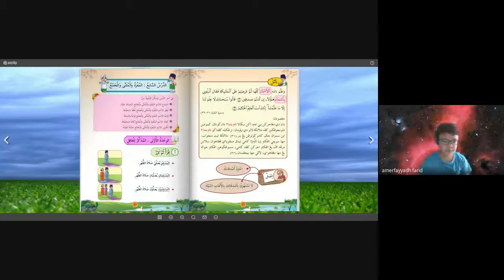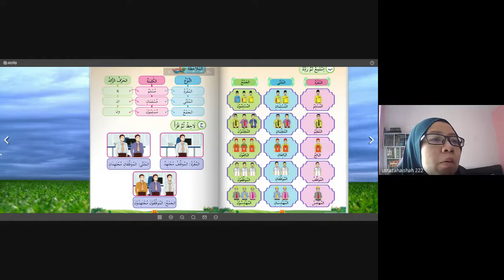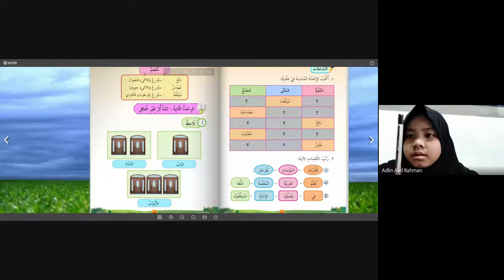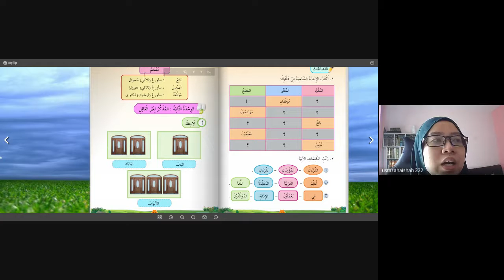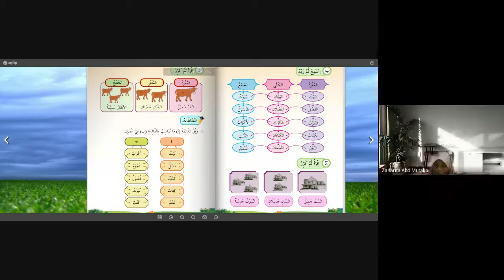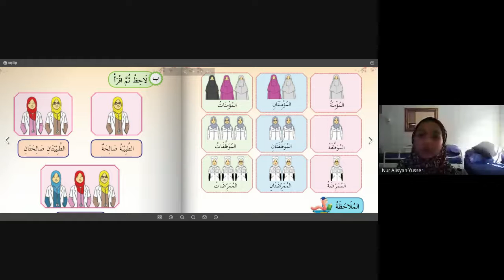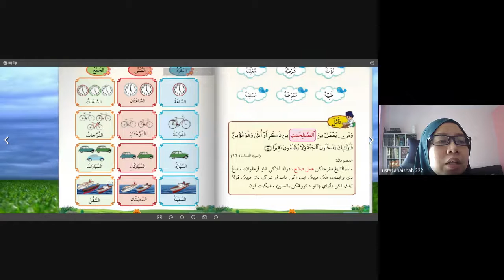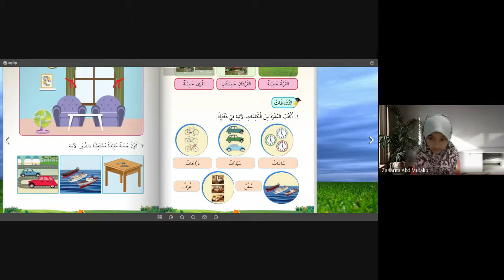ULANGKAJI BAHASA ARAB TAHUN TIGA ( المفرد والمثنى والجمع )